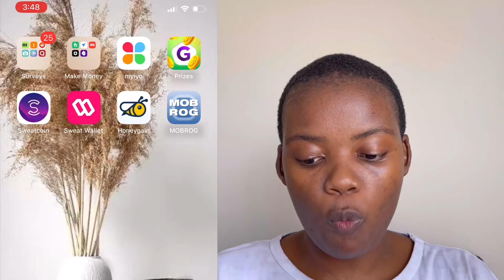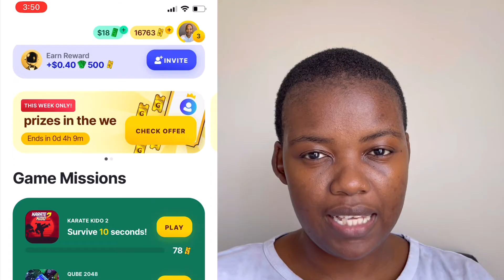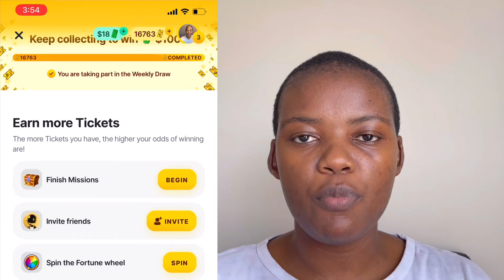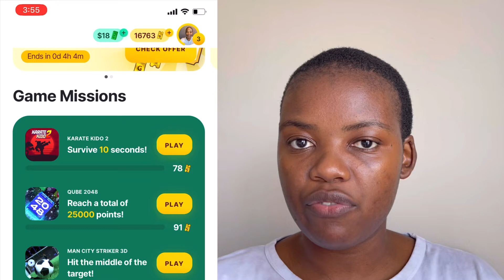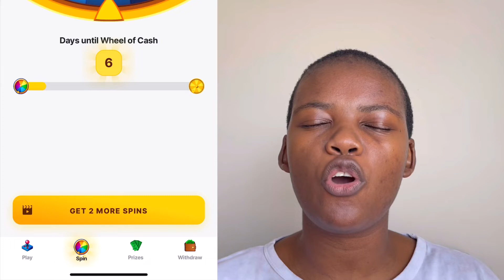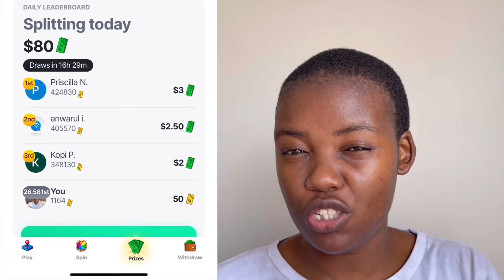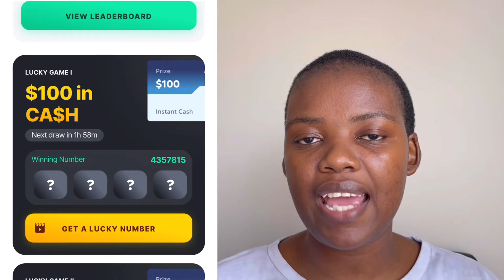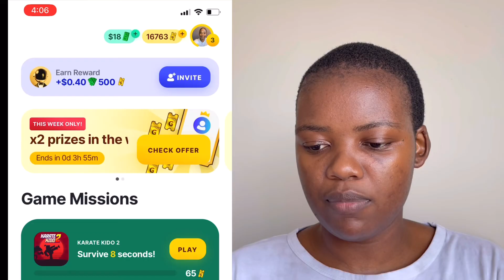I tried making money by PLAYING GAMES | How to Withdraw.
Hey guys today lets talk about how to make money playing games.